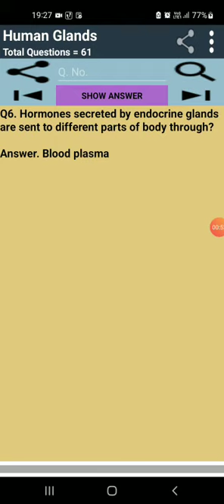Human gland (question 6)